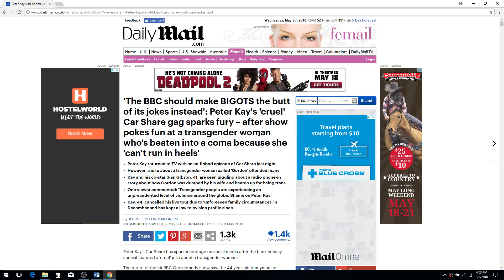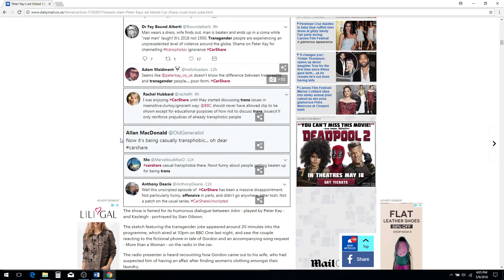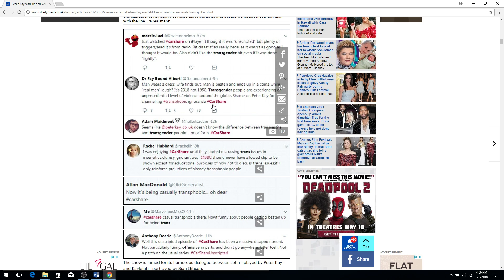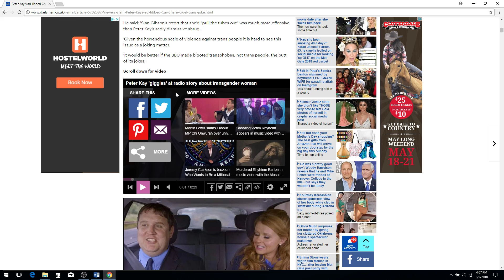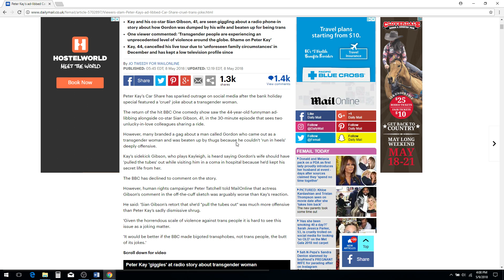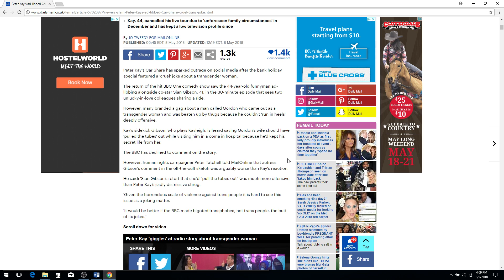05 09 18 Response to BBC 1 Car Share hullabaloo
A quick response to the recent ado regarding a "transphobic" joke on Car Share and how I would respond were I a "Transperson"